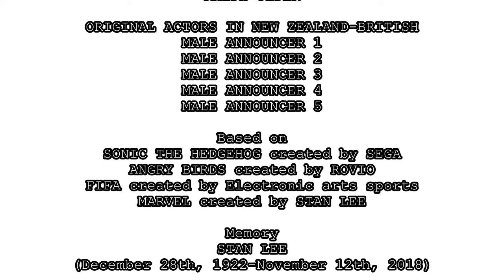SONIC THE HEDGEHOG & ANGRY BIRDS (S2E13) SONIC THE HEDGEHOG & ANGRY BIRDS READING ABOUT MARVEL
"Sonic the Hedgehog & Angry Birds reading about Marvel" is the thirteenth and the final episode of Sonic the Hedgehog & Angry Birds' second season, The Story of Futurama.

It was broadcast on 12 October 2019 for DreamWorks' 25th anniversary, which was formed in 12 October 1994. Based on Marvel Comics created by Stan Lee, Sonic and his crew are watching sports and talks all about it again. It was also dedicated for Stan Lee, who also passed away on 12 November 2018. It is the thirty-ninth episode overall and also the eleventh episode to be broadcast on Saturday.

By 8 July 2021, Ralph Older's grandmother, Margaret, passed away, causing her grandson to succeed her as the supporter of the football club, Manchester United.

BROADCAST:
12 October 2019

RUNNING TIME:
6 minutes

PLOT:
It begins with Sonic the Hedgehog and his crew; Miles "Tails" Prower, Red, Chuck and Bomb watching sports. Sonic shouted "Championship!", if the UK sports will win or not. Tails shouted "Sports! Marvel Comics!" which that Marvel was created by Stan Lee. He also created The Guardians of the Galaxy, The Avengers, X-Men, and the Agents of Shield. The series ends, with the characters will be returning into the next series.